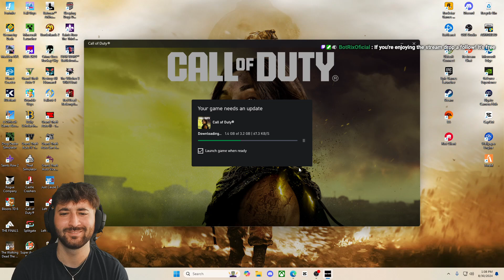It Took me 30 Minutes to Download a 3GB Update